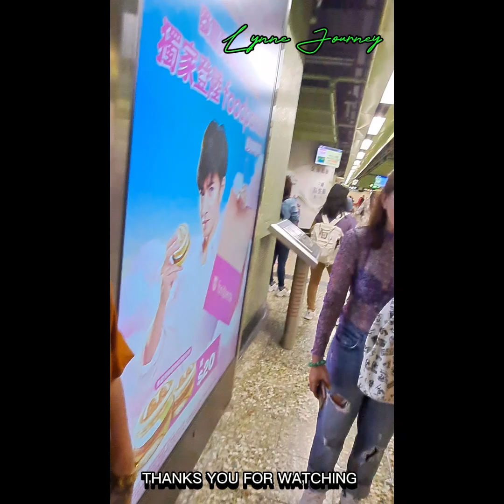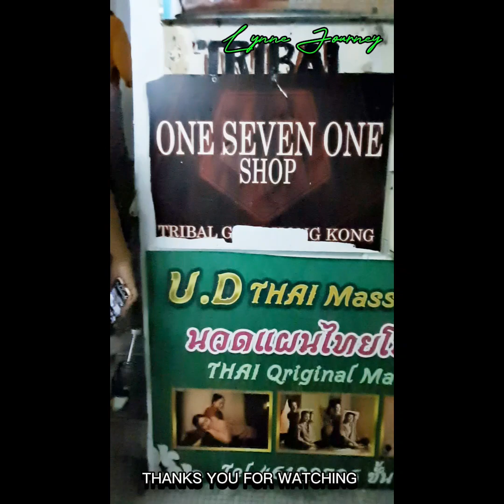Lasang Mang Inasal dinadayo ng mga kababayan natin dito sa Hongkong para matikman.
Lasang Mang Inasal dinadayo ng mga kababayan natin dito sa Hongkong